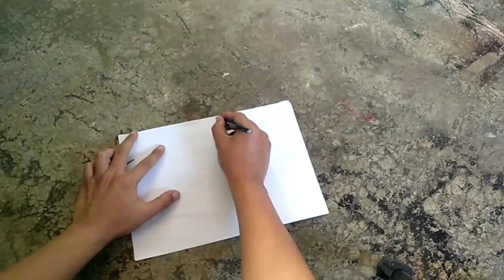Tutorial Membuat Motif Loreng Dengan Cat semprot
Ini adalah video tutorial sederhana
membuat motif loreng
dengan material yang mudah didapat,
dan bisa di praktekkan oleh semua orang,
Hanya butuh 3 warna cat,
2 lembar kertas HVS,
Ballpoint, lakban, dan gunting,
maka motif loreng pun sudah bisa tercipta
dengan sangat mudah.

Supaya bisa selalu menyajikan
tayangan yang menarik
Jangan lupa juga "share" video ini

Terimakasih 🙏